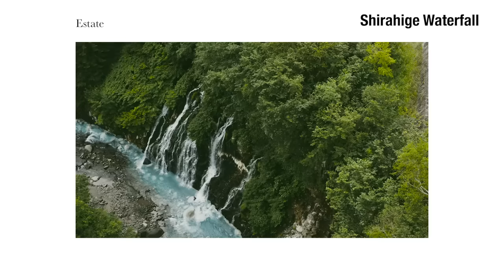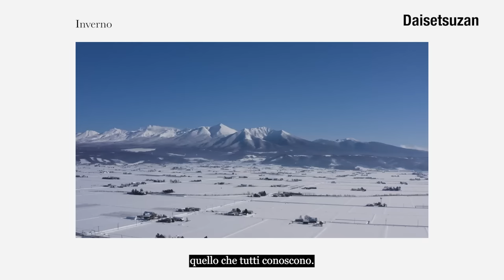Discover the colours of northern Japan (It ver. )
Cast : Matthew Jones
Producer：Masashi Nozaki
Director & Cinematographer：Christoph Gelep
Executive Producer：Keiko Kawabata
Drone Operator : Kazuya Tsutsui ( Aerial Japan inc.)
Production : Le fleuve

Collaborator
：Jyozankei Tourism Association
：Rausu Tourism Association
：Shari Town